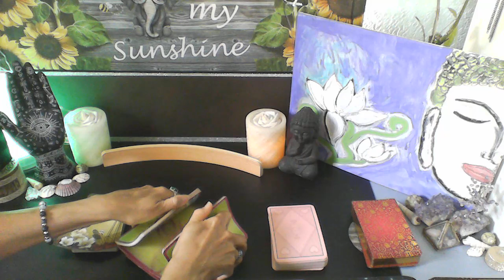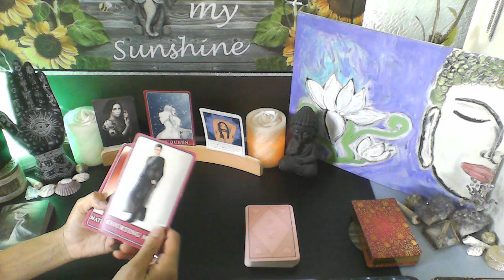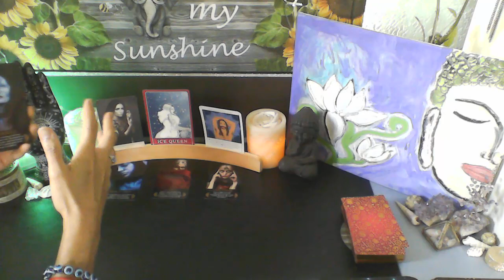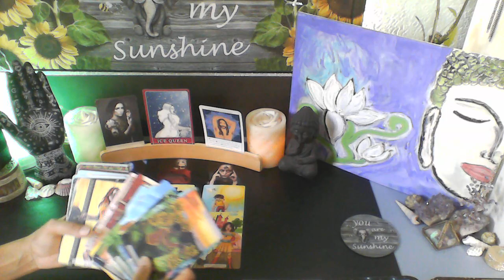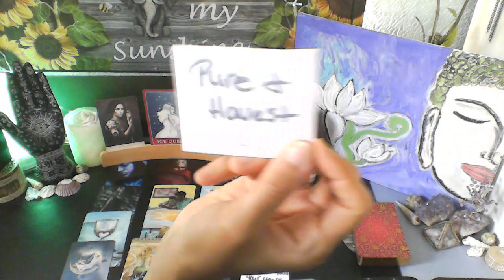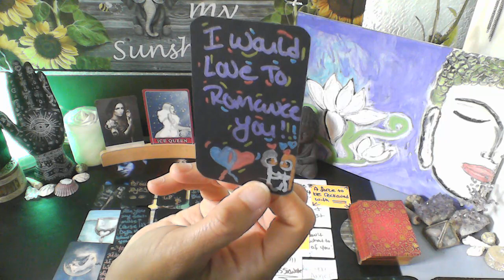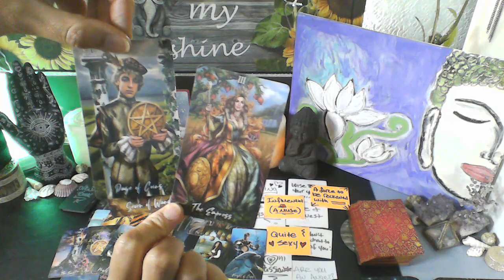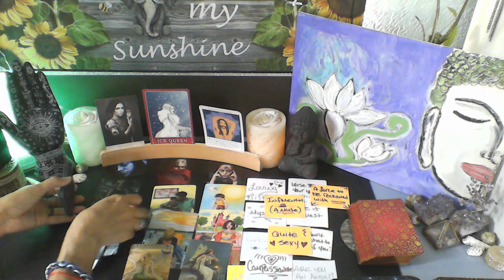YOU BRING A WHOLE NEW DYNAMIC TO OTHERS🫣😱👁️ AND PEOPLE ARE INTRIGUED ❤️‍🔥😍👀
MY DECKS

MODERN LOVE TAROT

COSMIC CYCLES TAROT